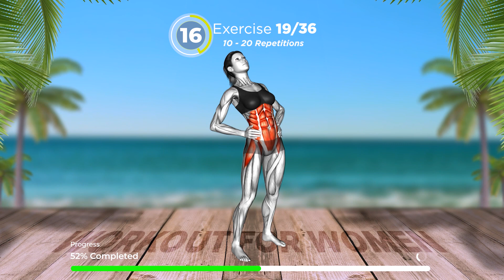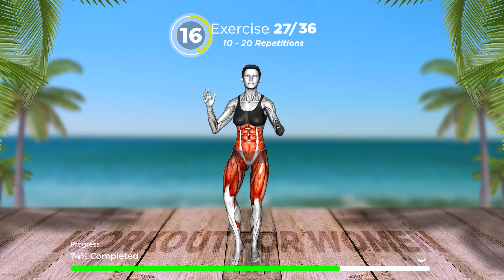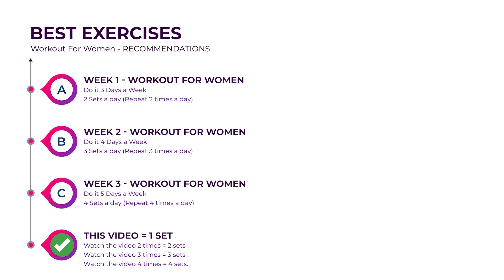Do This STANDING Exercise to Lose That STUBBORN BELLY FAT | How to Lose Belly Fat in 1 Week at Home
Do This STANDING Exercise to Lose That STUBBORN BELLY FAT | How to Lose Belly Fat in 1 Week at Home 👉 Aim for at least 30 minutes of moderate physical exercise each day as a general objective. You might need to exercise more if you want to lose weight, keep it off, or reach certain fitness objectives. Less sitting time is also crucial. Your risk of metabolic issues increases with the number of hours you spend sitting each day.

❤️ Personal Favourite 😍
- Week 1: Do It 3 Days a Week (2 sets a day)
- Week 2: Do It 4 Days a Week (3 sets a day)
- Week 3: Do It 5 Days a Week (4 sets a day)